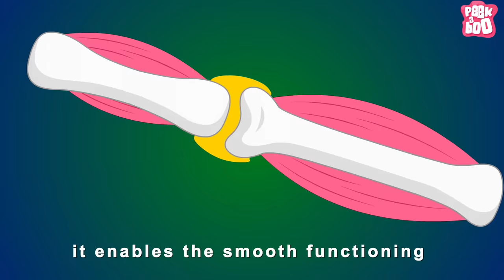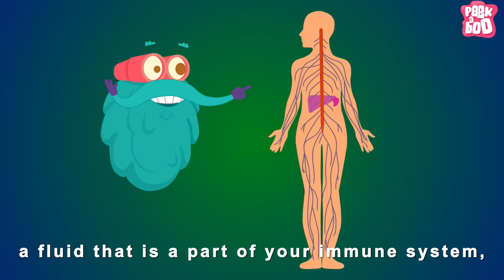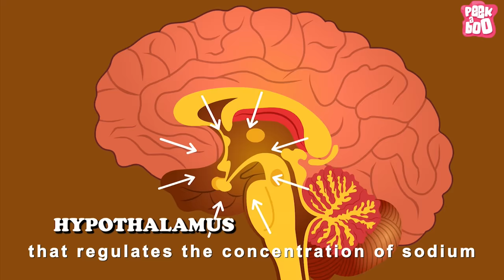Why Do We Drink Water? | Importance Of Water | Stay Hydrated | The Dr Binocs Show | Peekaboo Kidz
Hey kids, Dr. Binocs has an important message for you all!
Watch this video to know what it is!

Credits -
Voice of Dr. Binocs - Joseph D'Souza
Creative Head/Director - Nitin Navale
Writer - Nitin Navale, Rahul Kanade
Illustrators - Kalpesh Bamne, Mukesh Ishi
Storyboard - Rupesh Hire
Animators - Sushant Hodage, Tushar Ishi , Raju Nikumbe, Prashant Bordekar
Co-ordinator- Aliasgar Kagalwala
VFX Artist - Tushar Ishi
Original Background Score & SFX - Varad J. Khare
Sound Design: Varad J. Khare